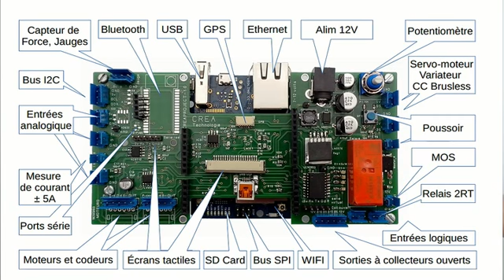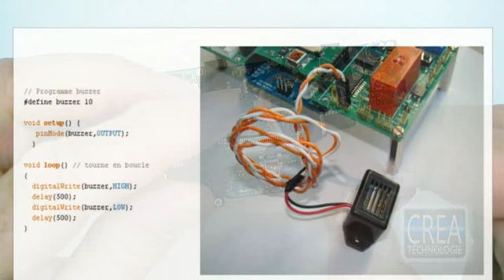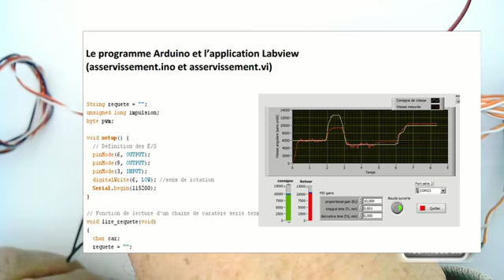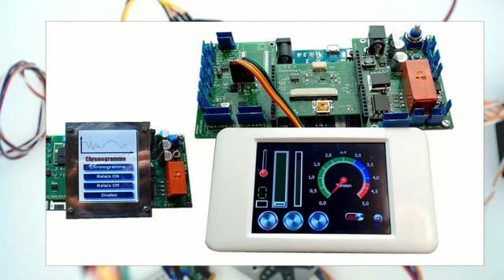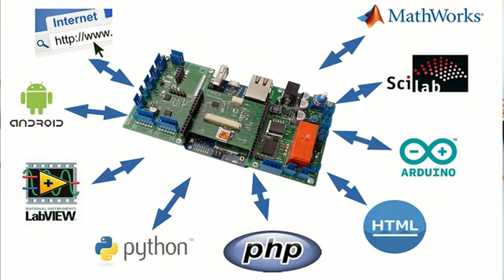Presentation de la carte CREAPROJECT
La carte CREAPROJECT a deux objectifs pédagogiques.

● Fournir  un  outil  simple  pour  apprendre  la  programmation  des  microsystèmes avec un grand choix d’applications

● Faciliter la mise en œuvre des projets par les élèves. Elle doit permettre de répondre à la toutes les problématiques du projet sans avoir à fabriquer des cartes électroniques spécifiques.